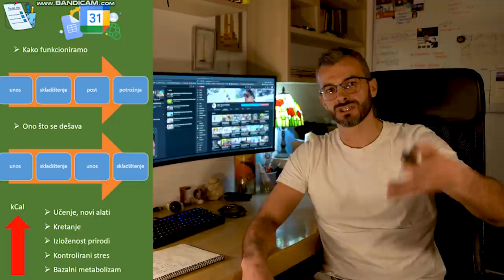Ultimativni VODIČ za skidanje SALA i gubitak KILOGRAMA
Kako skinuti salo?
Kako smršaviti, ili kako jednostavno skinuti višak kilograma?
Ove i druge odgovore za koje niste možda ni znali prolazimo u ultimativnom vodiču za mršavnjenje.

Uživajte!